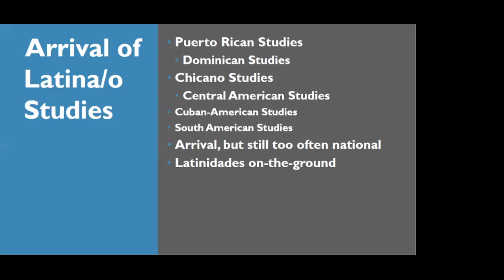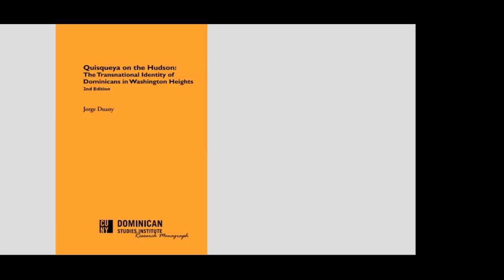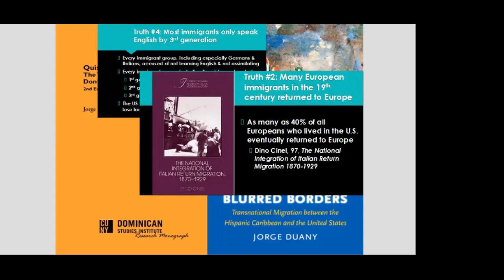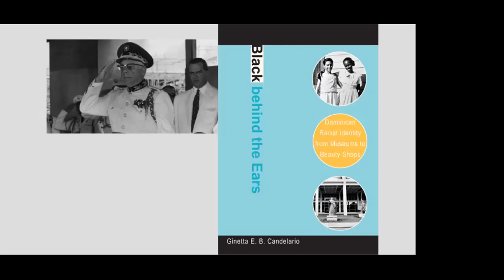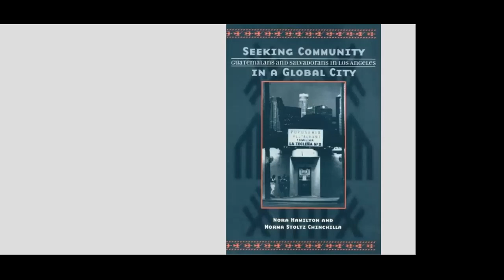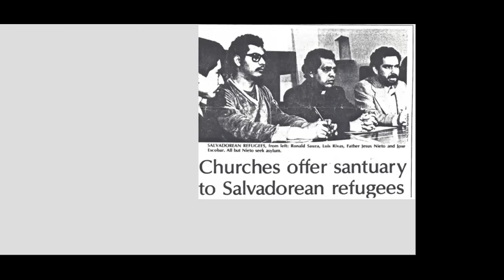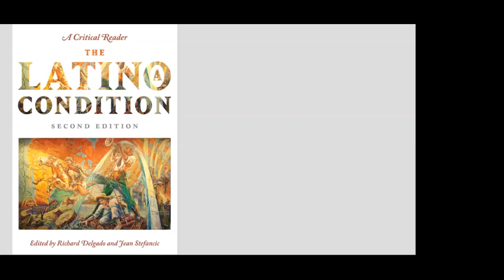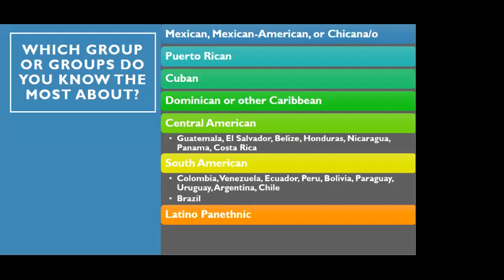Latina/o Studies Arrives!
An overview lecture of chapter 4, ""The Arrival of Latina/o Studies: Bringing in Central American, Cuban, and Dominican Studies" in Latina/o Studies by Ronald Mize.